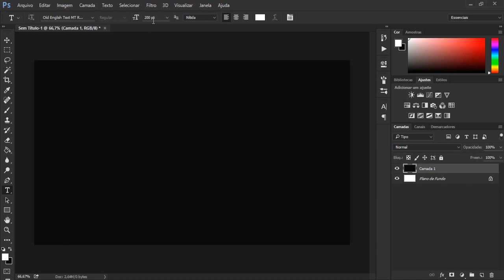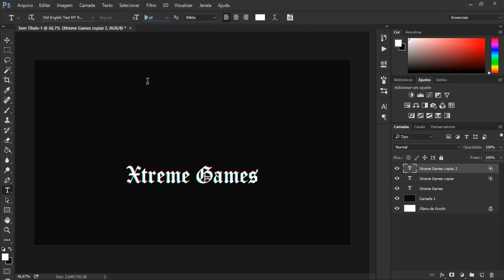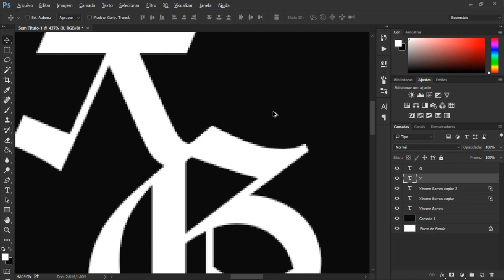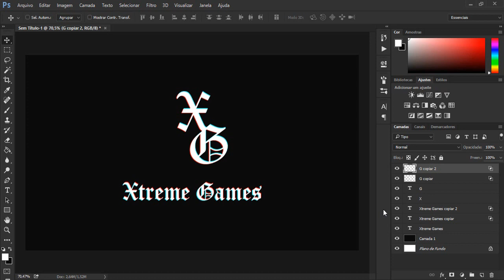Tutorial Photoshop - Como criar um LOGO minimalista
- Veja nesse tutorial feito pelo Jhonatan (Canal como criar um logo minimalista no Photoshop. Natal na LOJA DO TECNODIA

TECNODIA NETWORKS

PORTAL TECNODIA
Notícias sobre tecnologia, games e cinema

APOIO

TECNODIA RECOMENDA

tecnodia